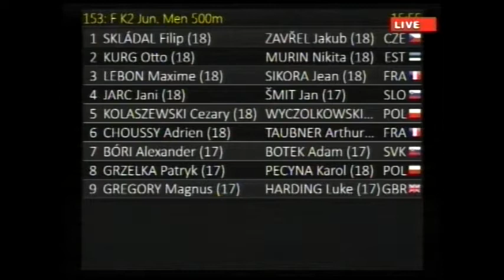153 K2 Junior Men 500 F